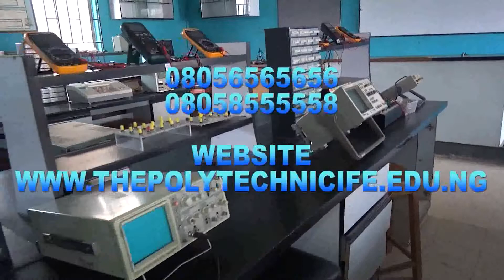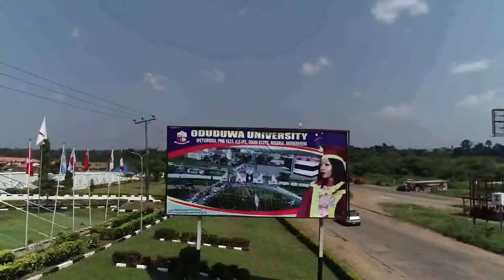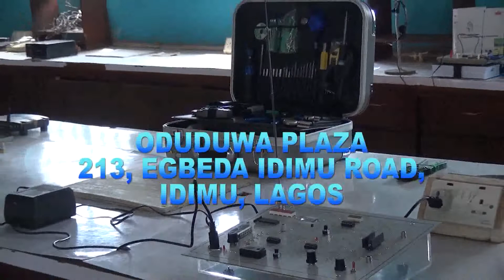New Poly Documentary March 2022